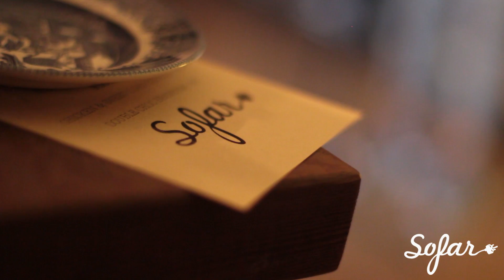Noah Slee - Can’t Let Go | Sofar Sunshine Coast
Noah Slee performing “Can’t Let Go" at Sofar Sunshine Coast on February 13th, 2015

(Sofar Sounds Sunshine Coast, Show #1356)

Artist: Noah Slee

Filmed by: Richard Griffiths

Edited by: Rob Hunkin

Audio by: Joel Saunders